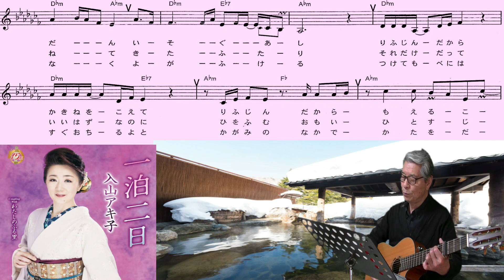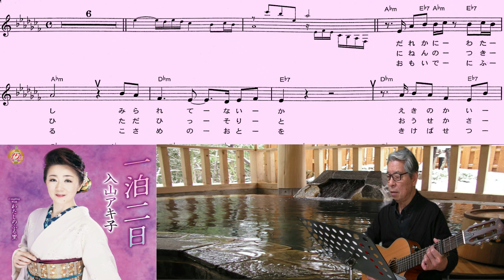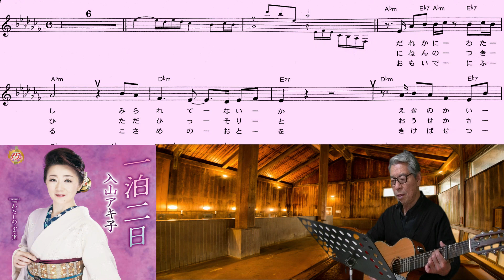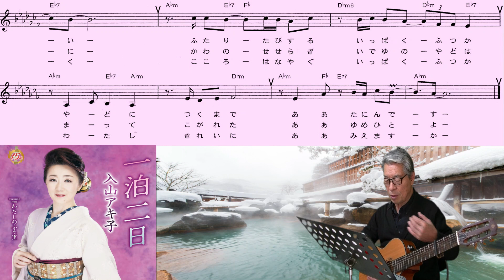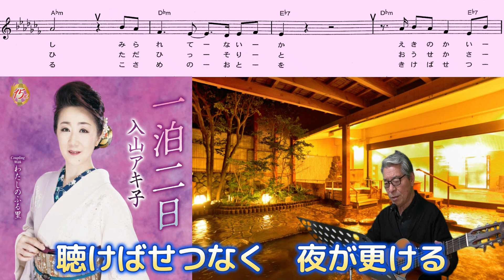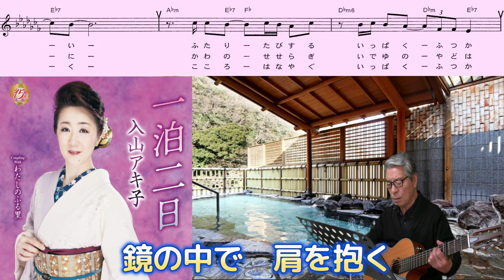入山アキ子(一泊二日)「村井輝海の歌い方講座」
歌い出しからあまり力を入れずさり気なく歌い、母音の部分も丁寧に使い語るように歌いましょう。